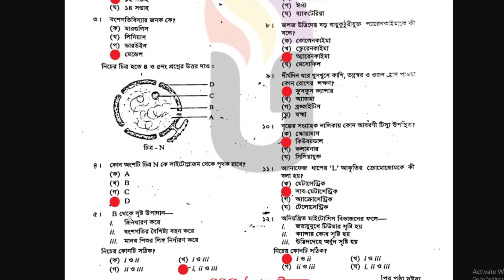SSC 2024 biology MCQ সমাধান রাজশাহী বোর্ড | ssc 2024 জীববিজ্ঞান mcq solve Rajshahi board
শিরোনাম - SSC 2024 biology MCQ সমাধান রাজশাহী বোর্ড | ssc 2024 জীববিজ্ঞান mcq solve Rajshahi board